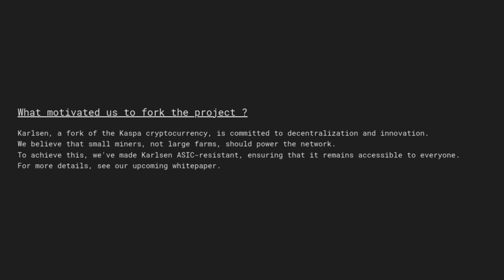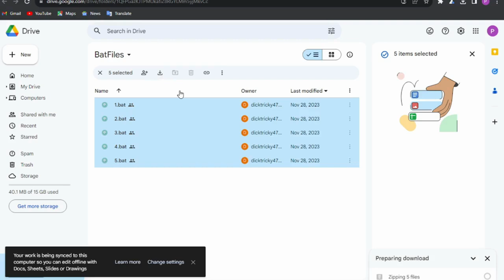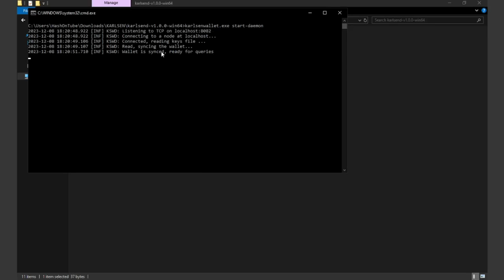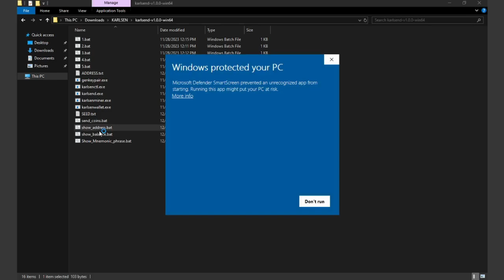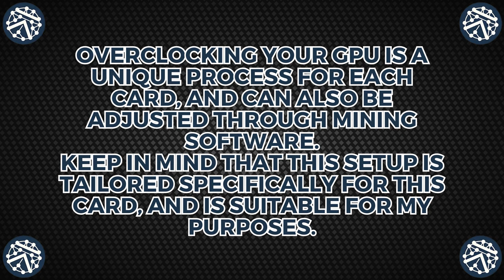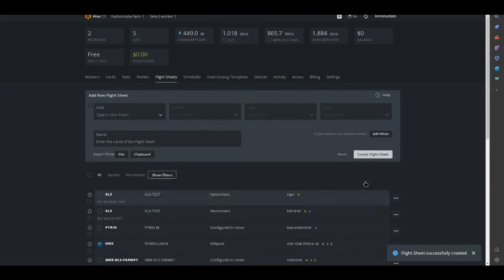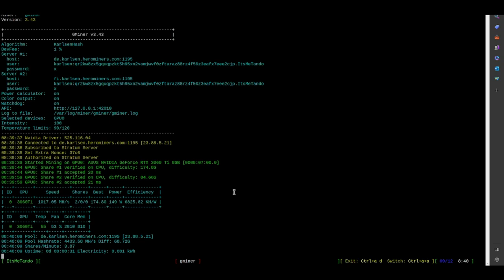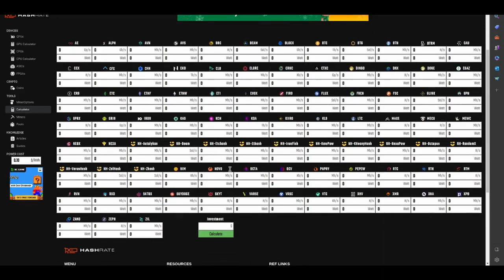Karlsen (KLS) - GPU Mining - karlsenhash - HIVEOS - NVIDIA - A Step by Step Tutorial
Karlsen (KLS) - GPU Mining Guide - karlsenhash - nVidia - HIVEOS - A Step by Step Tutorial
Ready to start Karlsen (KLS) mining with your GPU's? In this Karlsen (KLS) - GPU Mining Guide - karlsenhash - nVidia - HIVEOS - A Step by Step Tutorial, we'll show you how to configure your software, and get the most out of your mining performance. Karlsen utilizes Kaspa technology, renowned as the world's swiftest, open-source, decentralized, and fully scalable Layer-1 solution.
I hope you found this video helpful, and if you have any questions, please leave them in the comments below.

karlsen:qpfnssm2lavvhh4xmf8wgcw9cw6eu6hrncxn5xswv6757zr9l4hewjhh2k3z8

🔒Secure Cold Wallet for Effortless Transactions
Keystone 3 Pro hardware wallet

🔒Safeguard Your Bitcoin and Crypto

🔖Your best friend on the road to YouTube success:
🔥BingX - Regiser and get a 50 USDT bonus!!!

00:00 Karlsen (KLS) GPU Mining
00:25 Karlsen (KLS) Info
00:47 Karlsen (KLS) Wallet
11:33 Karlsen (KLS) Mining Pools
12:09 Karlsen (KLS) HiveOS Setup
12:23 Add Karlsen (KLS) Wallet in HiveOS
12:56 Overclock nVidia GPU's in HiveOS
14:02 nVidia Mining Windows - LOL Miner
16:05 nVidia Mining Windows - Rigel Miner
18:16 nVidia Mining Windows - GMiner
20:19 nVidia Mining Windows - SRB Miner
22:04 Pool Results
22:50 Profitability
23:31 Like, Comment & Subscribe